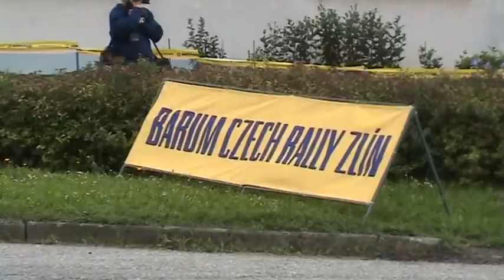Barum Czech Rally Zlín 2010 | 76 | Tomáš Kurka - Jindřich Müller